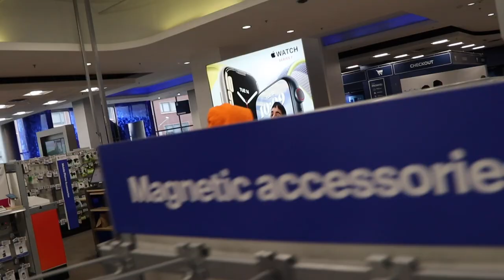Pretending to be FAMOUS in NYC